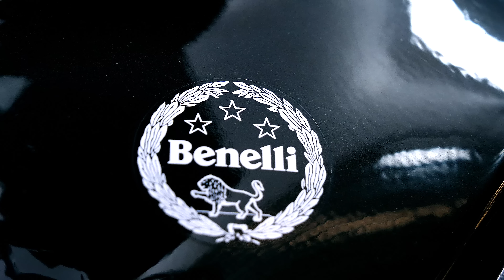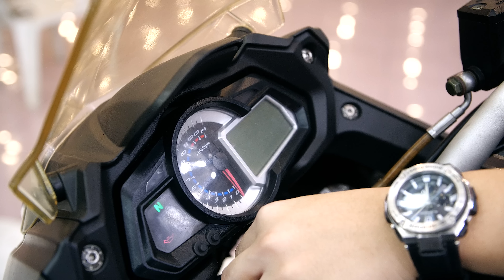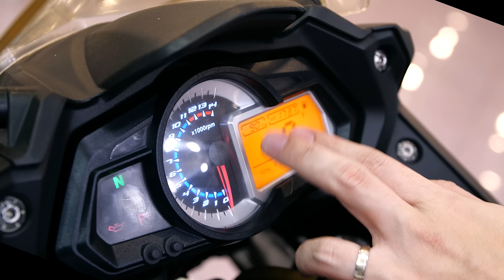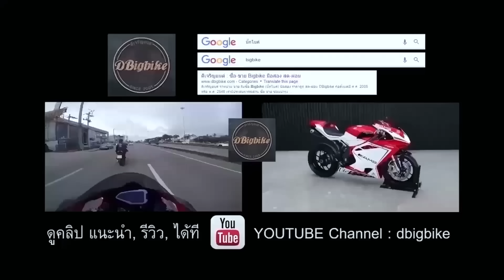รีวิว Benelli TnT 600GT ข้อดี ข้อเสีย | Bigbike Review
รีวิว benelli review 600cc ไทย